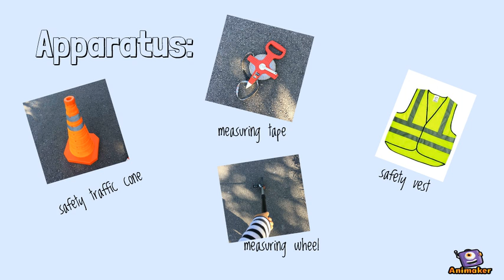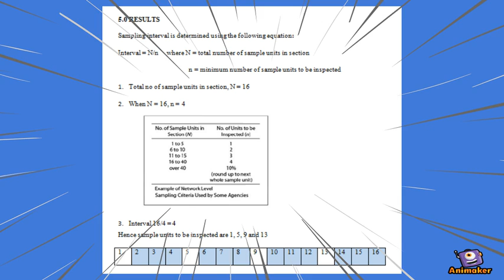highway engineering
Animated Video created using Animaker highway engineering